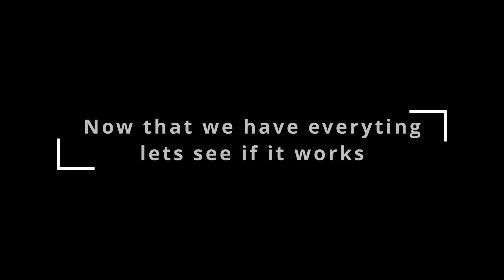first ride 110cc power wheels part 4